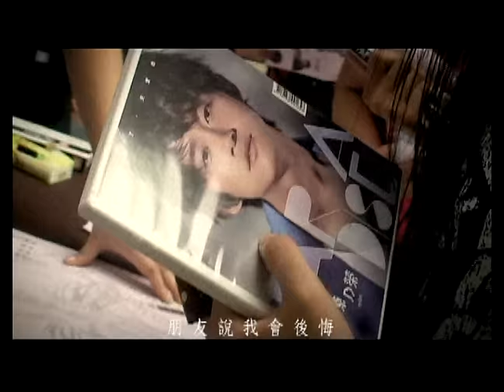陳乃榮 Nylon [召喚獸] MV完整清晰版